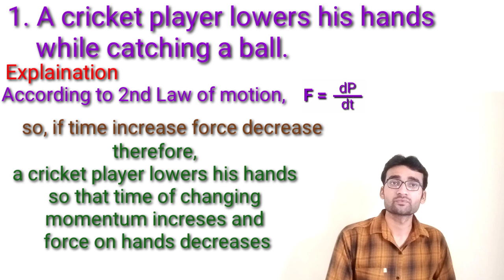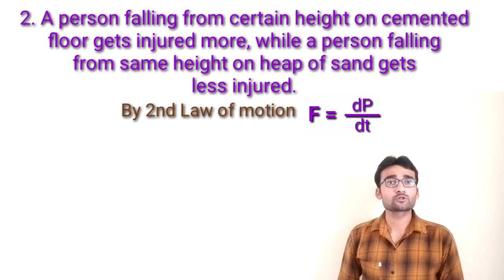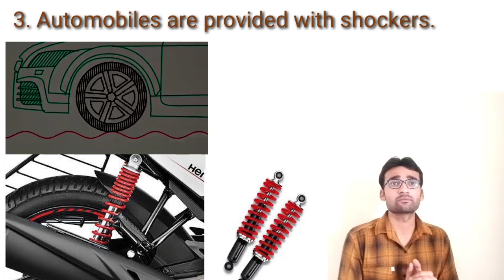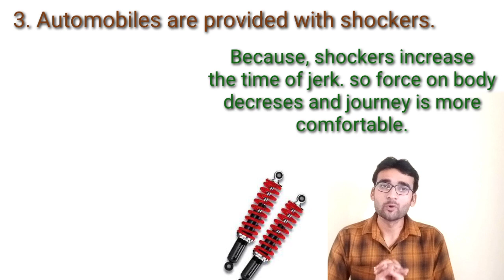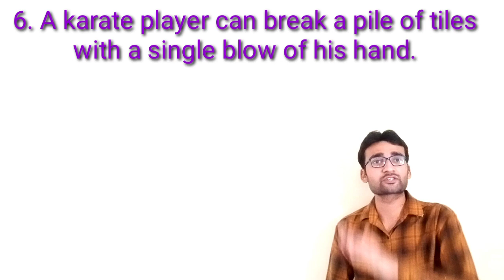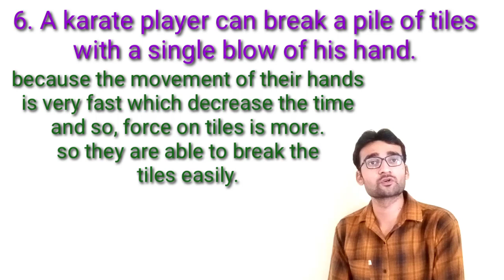Application of Newton's Second Law of Motion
Class 9th
Chapter:- Force and laws of Motion